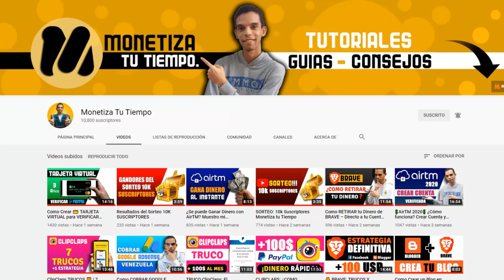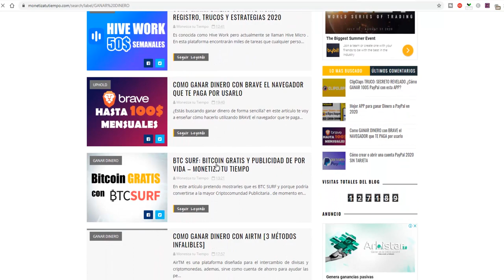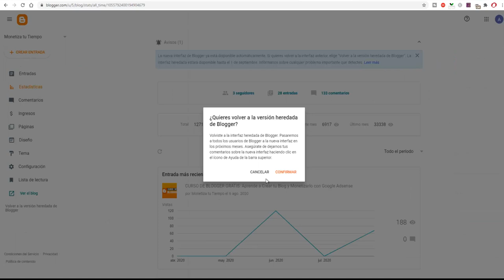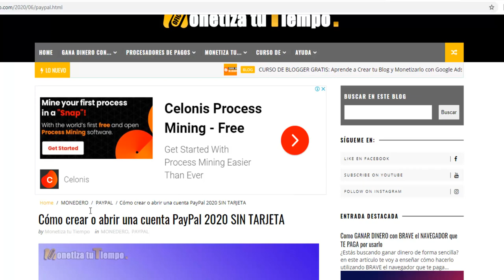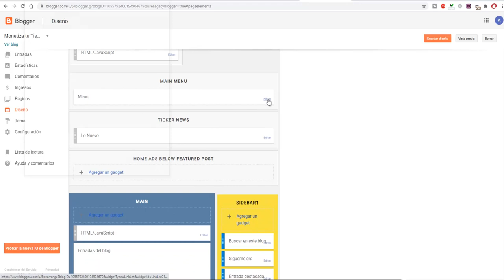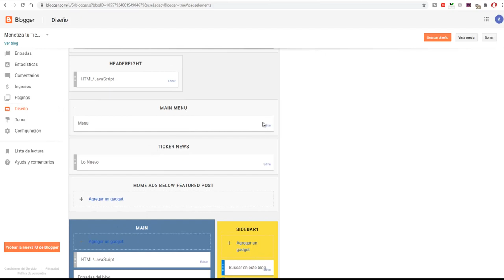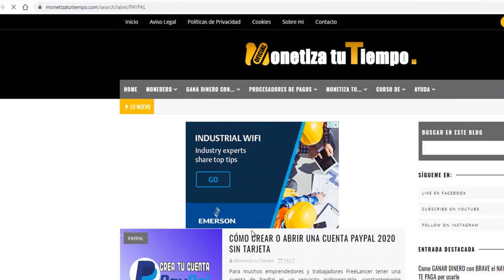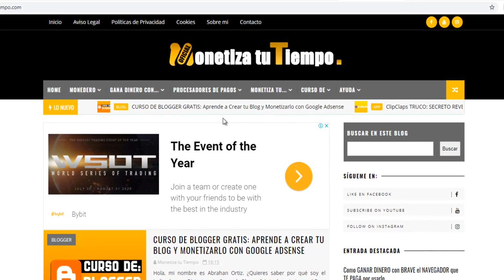Como Crear o Hacer un MENÚ de NAVEGACIÓN 🚀 FÁCIL Y RÁPIDO 🚀 en Blogger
NO BUSQUES MAS!!! Todo sobre los Menús de Navegación en Blogger lo aprenderás en este video. Como Crear Categorías, SubCategorias, listas de artículos, Menús Desplegables, responsive, etc. Todo esto sin tocar un solo código HTML y CSS.

💸 💰 DONACIONES 💸 💰
☑️ Uphold: yeiden4
☑️ Bitcoin: 1EqxNYwrNjY25ggpFGhqPpGhgmhEcMbvna